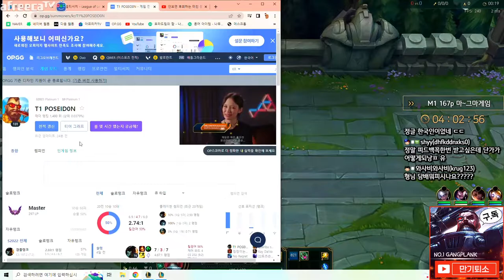TOP GYULASS Gangplank Vs Shyvana TOP Masters